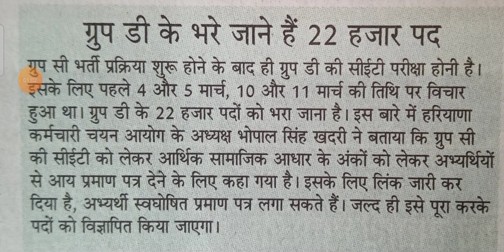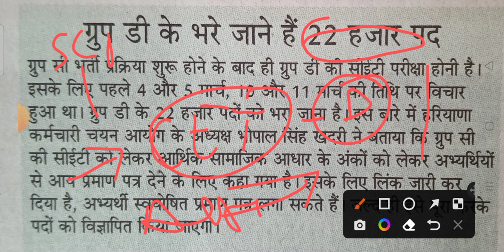हरियाणा स्टाफ सिलेक्शन कमीशन 22000 ग्रुप डी पदों की करेगा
हरियाणा स्टाफ सिलेक्शन कमीशन के तहत नई भर्ती
हरियाणा स्टाफ सिलेक्शन कमीशन पीजीटी भर्ती 2023
हरियाणा स्टाफ सिलेक्शन कमिशन हरियाणा पुलिस भर्ती
हरियाणा स्टाफ सिलेक्शन कमीशन टीजीटी भर्ती 2023
हरियाणा स्टाफ सिलेक्शन कमिशन नई अपडेट
सीईटी न्यू क्वालीफिकेशन क्राइटेरिया
CET nai Bharti prakriya
सीईटी एग्जाम पैटर्न क्या है
हरियाणा सरकार के द्वारा 65000 भर्ती की जाएगी
ग्रुप डी का एग्जाम कब होगा
हरियाणा स्टाफ सिलेक्शन कमीशन भर्ती प्रक्रिया 2023
डॉक्यूमेंट वेरिफिकेशन हरियाणा स्टाफ सिलेक्शन कमीशन
आईटीआई इंस्ट्रक्टर भर्ती के डॉक्यूमेंट वेरिफिकेशन
आईटीआई इंस्ट्रक्टर का रिजल्ट कब
Haryana Vanya जीव आभारणाय
हरियाणा प्राणी उद्यान कहा है
how to prepration cet group d exam
cet group d 2023
cet group d
Kuldeep Meghwal
HTET HRGK PRT TGT PGT HTET PREVIOUS YEAR QUESTION PAPER